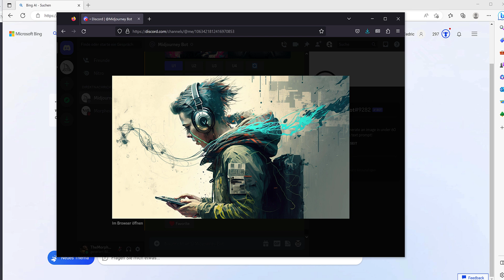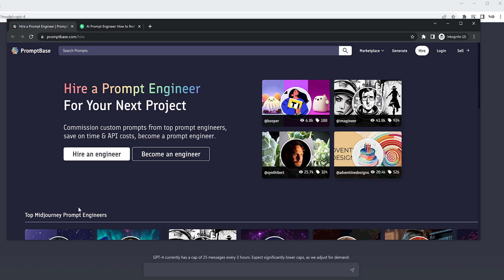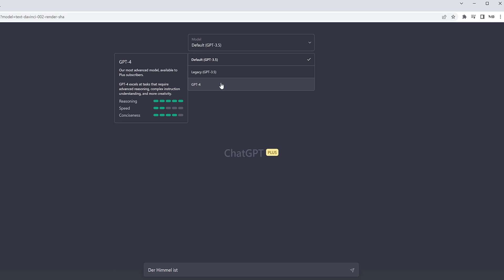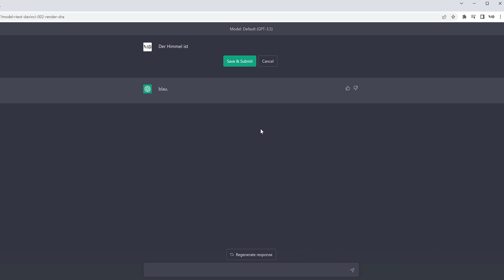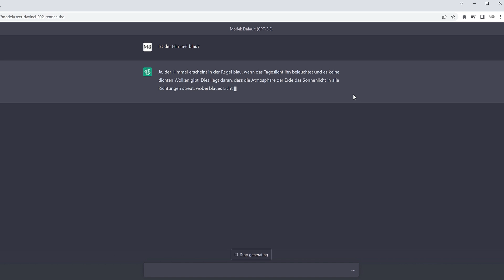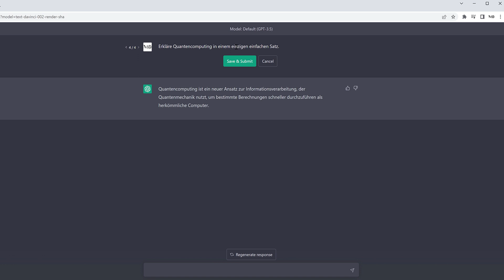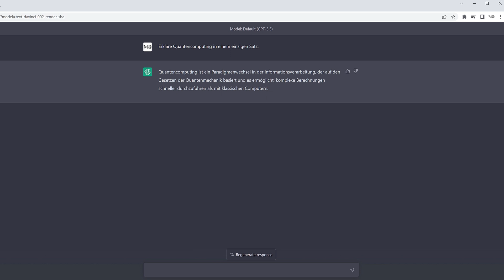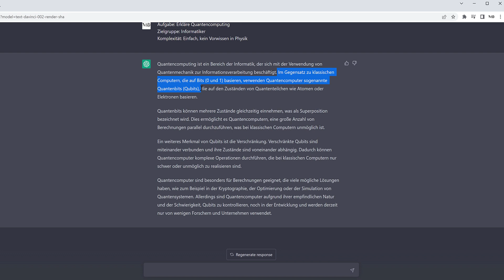Prompt Engineering: Die besten Ergebnisse aus ChatGPT, Midjourney und Co bekommen | Tutorial #01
Wir starten heute mit einer echten Serie zu Prompt Engineering. Und ja, ich kam mir auch am Anfang lächerlich bei vor, aber es gibt ein paar Tricks und Kniffe wie man einfach bessere Ergebnisse bekommt. Und ich glaube das wird wichtig für uns.